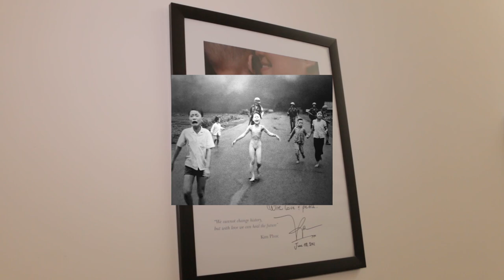The New Water Documentary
An in-depth look at the substance that has been described as "The Master Molecule of Life." From the way it can bring electricity to our everyday lives. To how it is already being used as a completely natural treatment for some of the most life threatening diseases.